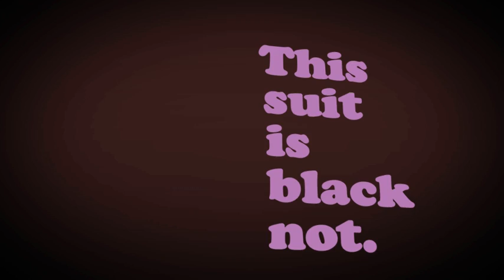Borat "Not Jokes" kinetic typography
this suit is black.